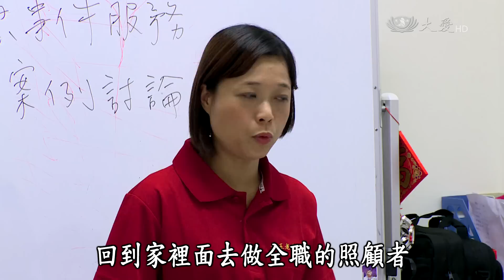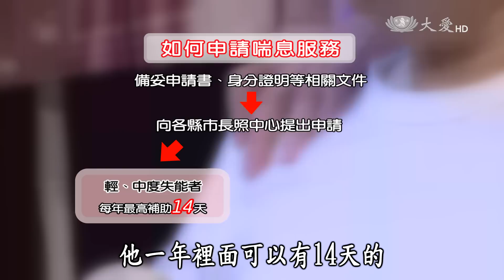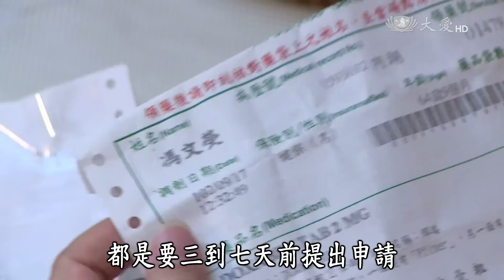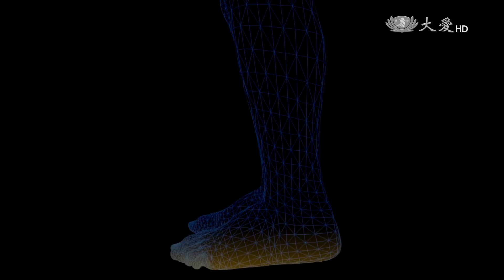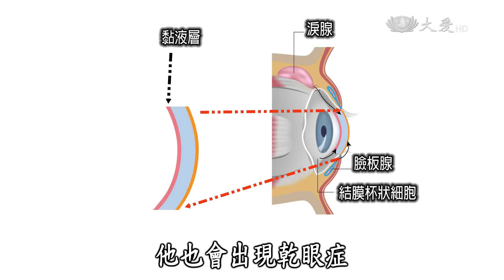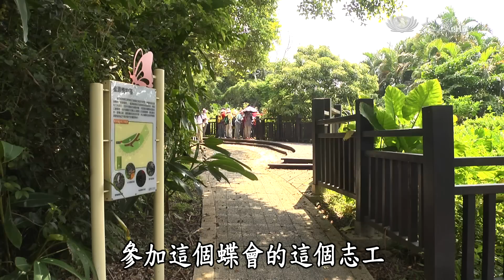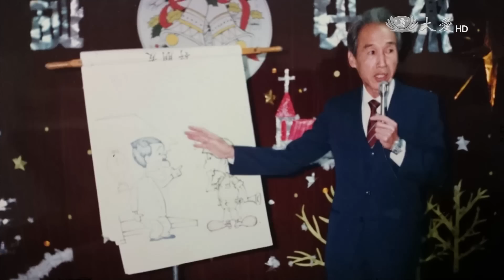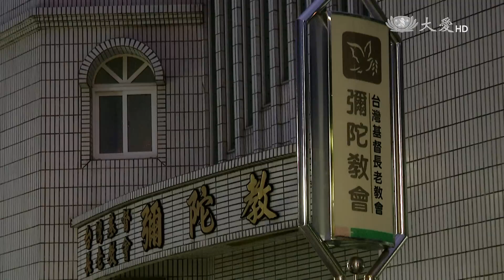【幸福銀髮讚】喘息服務 舒緩照顧者的身心 20160621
第一單元：喘息服務 舒緩照顧者的身心
家中有長輩生病，照顧病人的重擔大多落在另一半或是子女的身上，有時候為了要照顧病人，照顧者還必須辭掉工作，24小時在家照料，長時間下來因為負擔壓力過大，照顧者而出現情緒焦慮、憂鬱等情況。
為了讓照顧者能稍微有休息的時間和機會，政府提供了「喘息照顧」的服務，有需要的民眾，可以向各縣市長期照顧管理中心提出申請，經過評估後，會依照失能狀況給予補助的天數，輕度及中度失能者每年最高補助14天，重度失能者每年最高補助21天，費用則是依照家庭經濟狀況提供不同補助標準，低收入戶政府全額補助，中低收入戶政府補助90%、自付10%，一般戶政府補助70%、自付30%。
而喘息服務也分為「機構式」喘息服務、「居家」喘息服務兩類，如果是長時間必須離開家，可以把長輩送到專業機構接受24小時的照料，若是短時間無法照顧家人，則可以使用居家喘息服務，請居家服務員到家中2-6小時的照料，主要就是負責接續照顧者的工作，例如餵食吃飯、協助洗澡、散步、翻身等等，這段時間主要照顧者就可以外出或是稍做休息放鬆一下，以保有更好的照顧品質。本集節目將帶您認識何謂「喘息服務」？以及如何申請使用？

第二單元：見風就流淚 認識乾眼症
乾淨平滑的擋風玻璃，可以看清楚前方的路況，但當擋風玻璃沾滿了灰塵，在雨刷液沒有噴出來的情況下，前方的擋風玻璃是無法清澈透明的。眼睛也是一樣，當有異物感或是眼淚流不出、眼睛乾澀，而淚液的滋潤也沒有辦法解決的時候，你要想想，你的眼睛可能出狀況了。
乾眼症是眼睛淚液分泌量不足、分佈不均、淚液過度蒸發，引起眼球表面過度乾燥症狀。根據衛服部統計，台灣有近600萬人罹患乾眼症，乾眼症從原本好發於中老年人的疾病，變成年輕人也常見的眼疾。
六十八歲的郭思湘，大直劍南蝶園的志工，她的眼睛常常是乾澀紅腫，不要說在陽光下看這麼小的蝴蝶卵，只要風稍強一點，她的眼睛就流淚，睜不開眼。眼皮也塌下來了，眼睛就一直眨個不停的郭思湘，經醫師診斷，原來是患了嚴重乾眼症，根本沒有淚液。喜歡到處趴趴走的她，該怎麼克服這惱人的疾病呢？帶你去了解。

第三單元：小丑牧師 - 沈瑞仁
今年八十三歲的沈瑞仁牧師是台南世界之光聖教會的榮譽牧師，早年在電力公司上班，24歲曾誤觸高壓電危及生命，經歷了生死關頭後，他開始有了宗教信仰，33嵗那年他決定辭去工作專注修讀神學，畢業後在中部幾間聖教會當牧師，並在2000年正式退休。
傳福音一直都是沈牧師的使命，在30多年的牧師生涯中，他內心一直存有未能成爲名嘴牧師的遺憾，退休後有機會接觸到福音魔術，讓心有遺憾的他有了圓夢的機會。
退而不休的沈牧師，秉持著繼續傳福音的信念，打破了年齡的限制，突破了種種的挫折，從學習福音魔術、氣球造型、人偶腹語、空中耍盤，再到小丑舞蹈，憑著無比堅強的毅力和好學心，把一個接一個的才藝都給學了起來，最後成爲了名副其實的小丑牧師。沈瑞仁牧師的小丑福音秀，結合了多項才藝表演，達到絕佳的傳福音效果，深獲好評，也圓滿了他一直想要當個有影響力的名嘴牧師夢想！